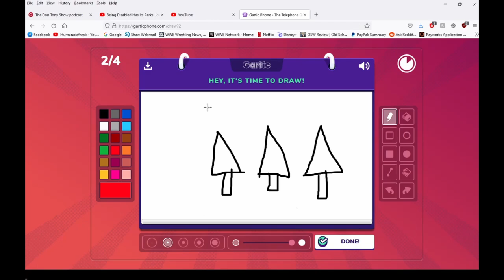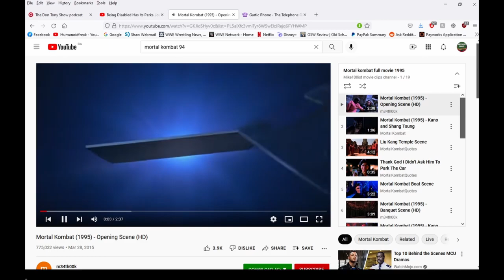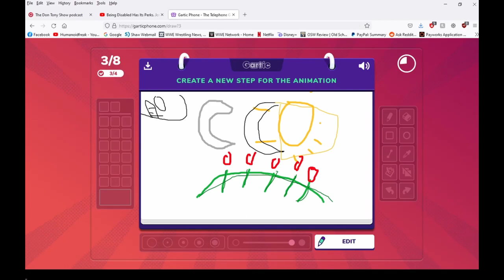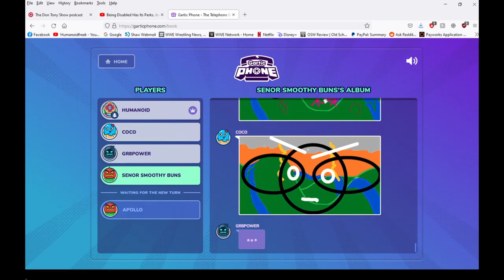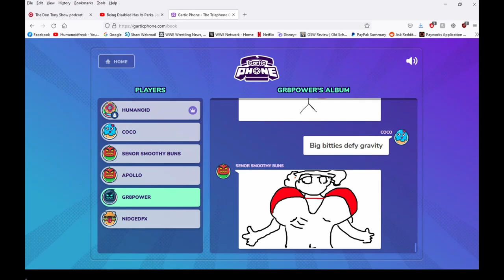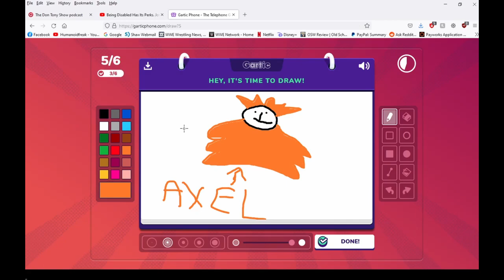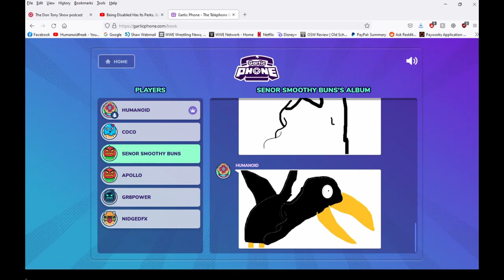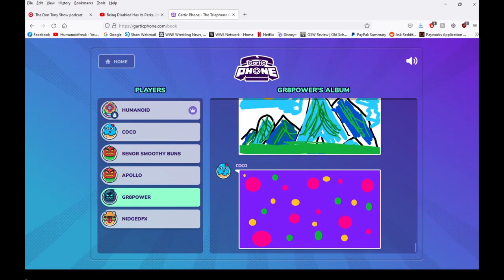Gartic Phone - Do You Even Lift Bro?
Pumping Iron!!